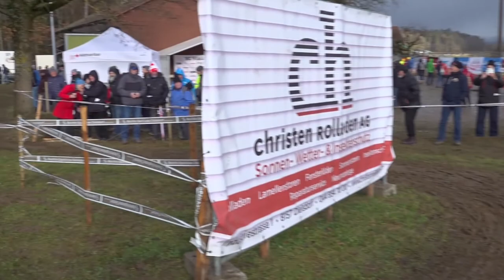2022 Radquer SM Steinmaur Frauen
1. KELLER Alessandra (Elite)
1. SCHNEEBELI Jacqueline (U23)
1. HALTER Monique (U19)